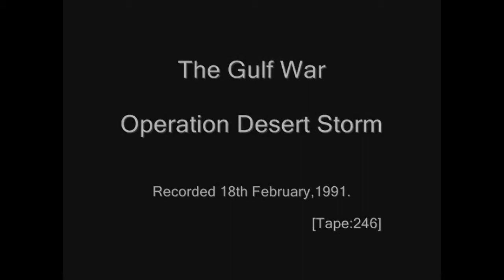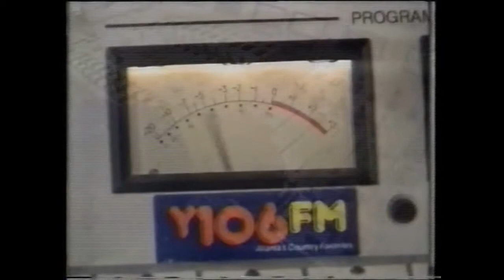Gulf War (246 of 374) - Desert Storm, 1991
Broadcast (New Zealand): 18th February, 1991.

- Brits in the field
- US war songs
- divisions in the churches